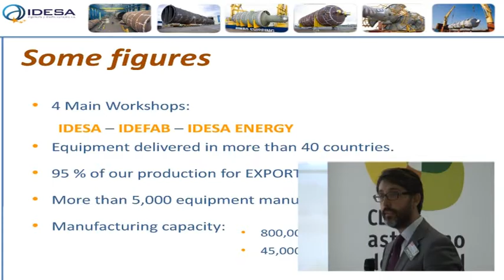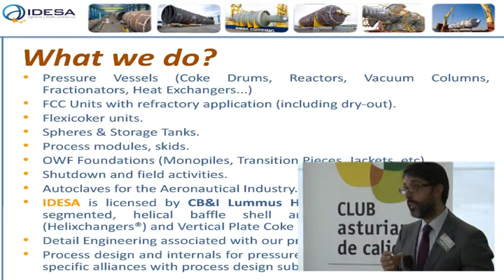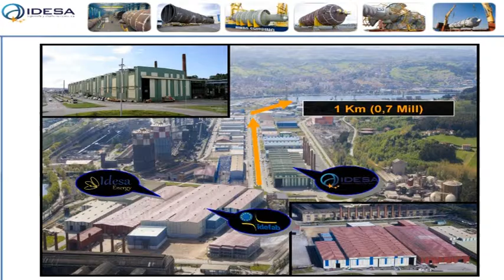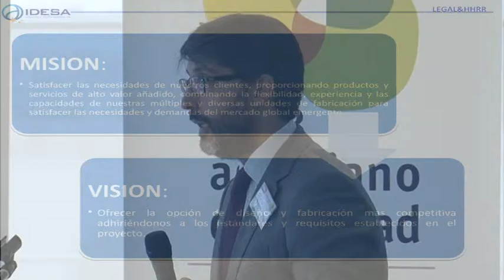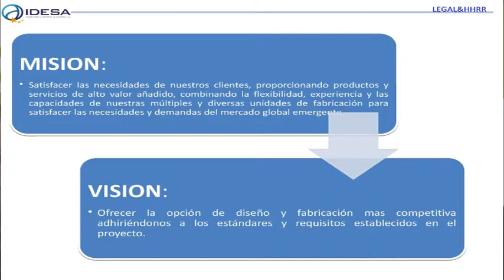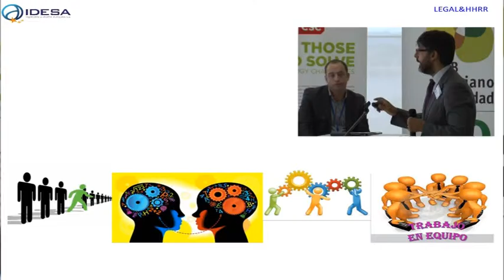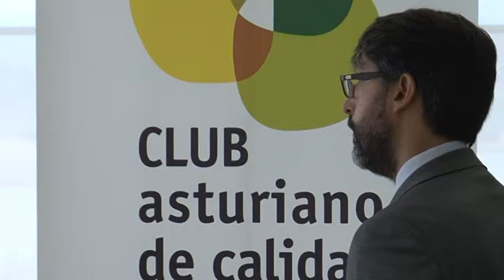Seleccion de personas para el compromiso. Arturo Ordónez, Director Legal&RRHH IDESA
Seleccion de personas para el compromiso. Arturo Ordónez, Director Legal&RRHH IDESA, dentro del programa "Retos de la Gestión de las Personas:Gestión del Compromiso", celebrado en Avilés el 24 de septiembre de 2015. Vídeo elaborado por los alumnos y alumnas de la Escuela Taller Marca Avilés